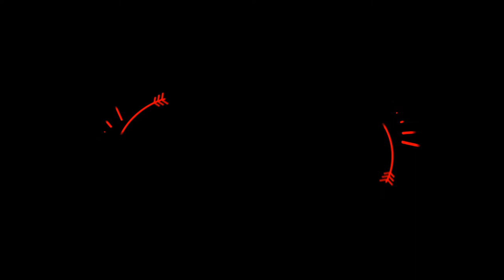|| बाल बाल बचे || AYAAN KA DRIVING ADVENTURE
Ayaan is Driving Toy car first time
Toy Car is Remote controlled
LOCATION-NEEMRANA RAJASTHAN
HOTEL HIGHWAY KING

## MORE MATLAB VIDEO LINKS  ##